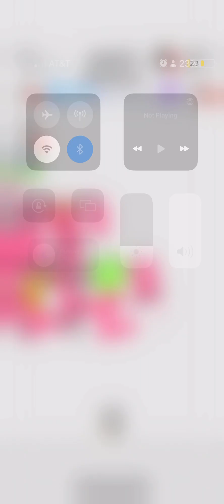The second tap